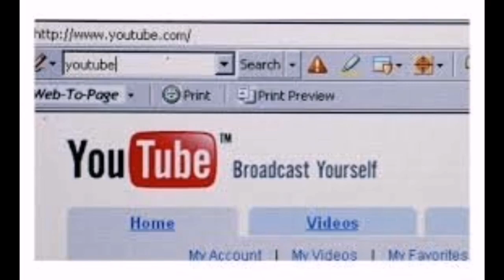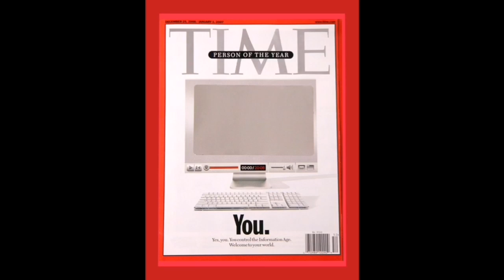YouTube nasıl kuruldu?